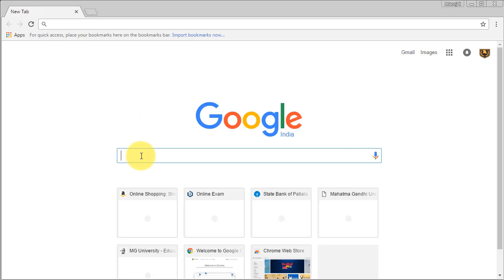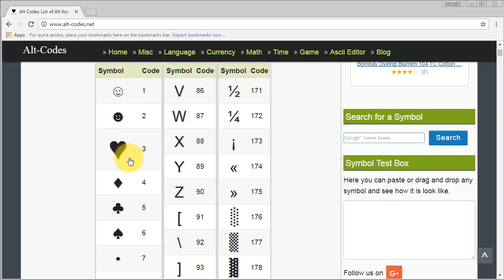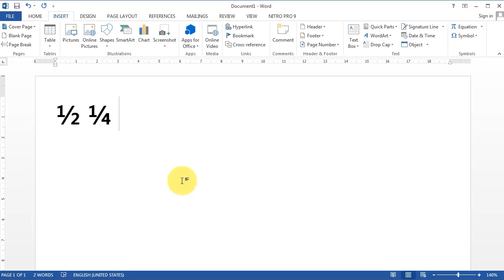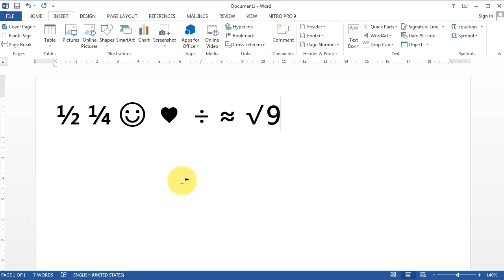#17 Tips & Tricks: How to insert any Symbol in your Documents? | AV EduTech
In this Video of [Tips & Tricks] I'm going to show you that, How to insert any Symbol in your Documents? Explaned in Hindi - step by step procedure.